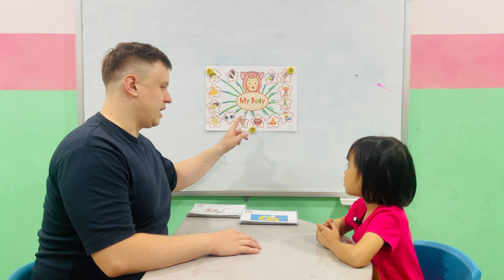Ann - Kids 1P - Spk test A3